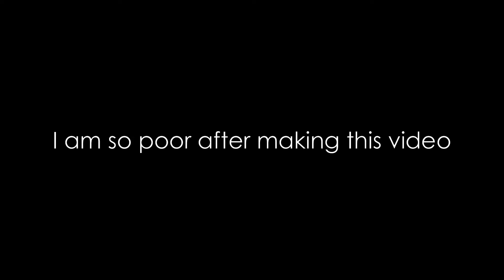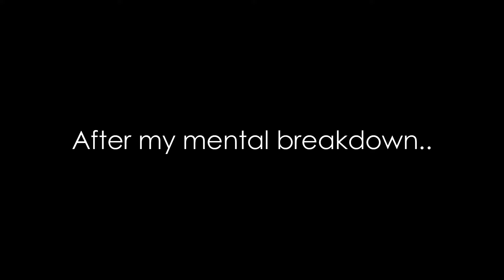USING ALIEN LANDING POD in Growtopia ALIEN UPDATE!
Using the new Alien Landing Pod in Growtopia in the new "Aliens" Update! With this new update comes new items such as the Alien Scanner, Alien Landing Pod, space badger, space dog, space rabbit, space mouse and space pig! Watch to find out what I get!

(turn on the bell to be notified) (⊃ • ω• )⊃